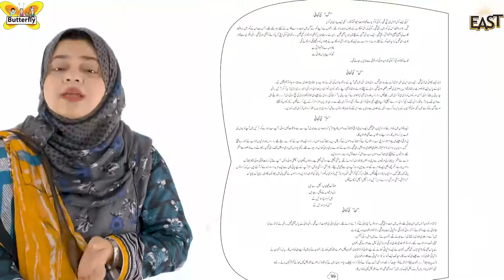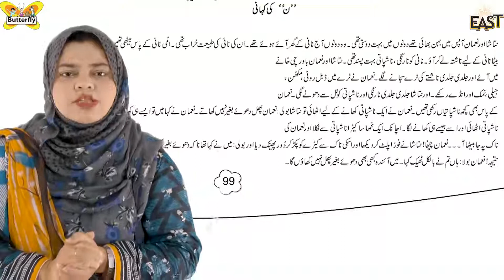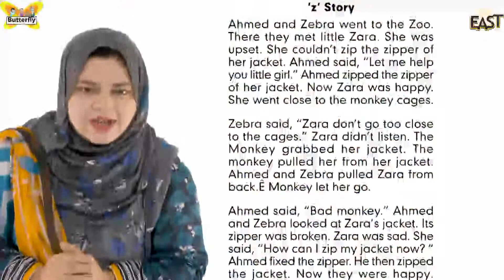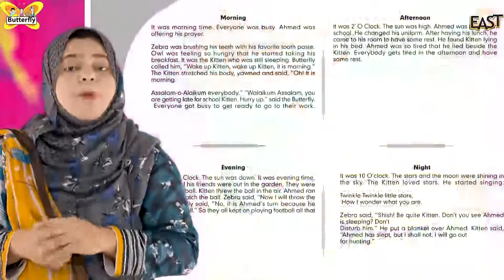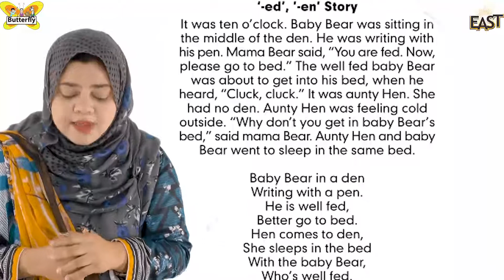Moral Values Through Stories in EAST Syllabus | Moral Values in Pre-Primary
This video will talk about developing moral values through stories in the EAST syllabus. Developing values in kids is very important with formal education. EAST develops moral values through stories. EAST teaches moral values in books like; caring for each other, sharing things, helping others, following traffic rules, caring for animals, health care, etc.